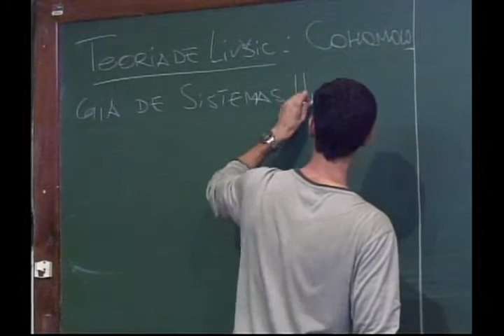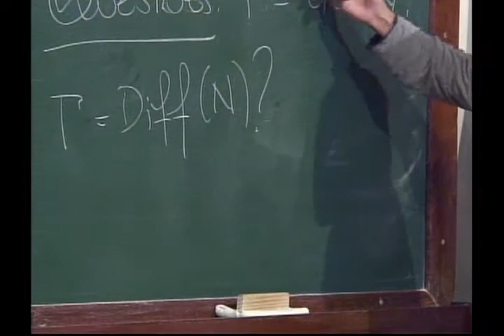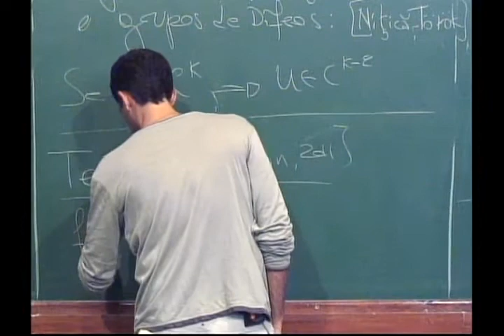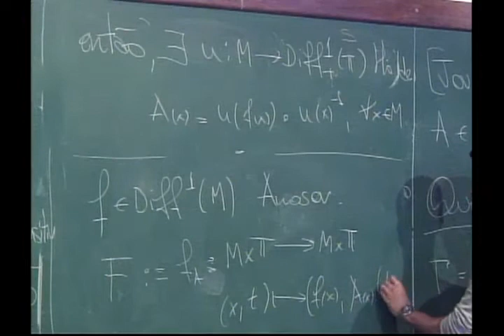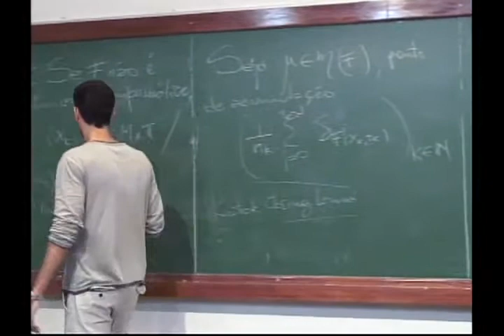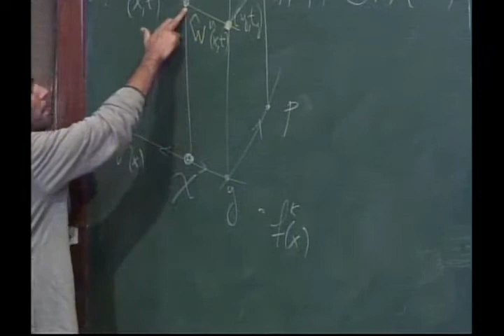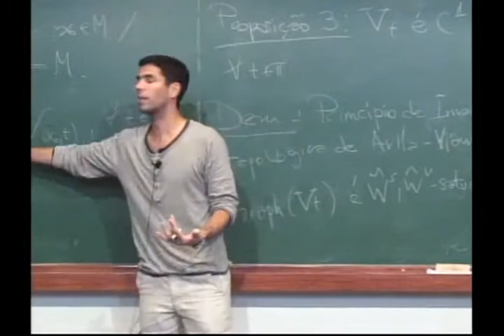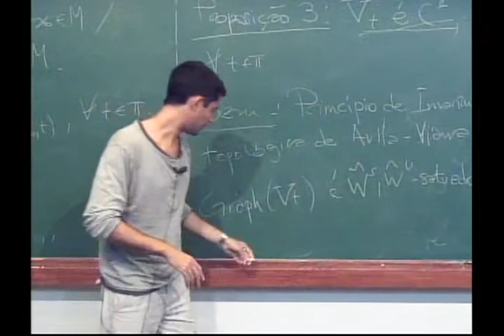Mini-Curso: Introduction to Dynamical Cohomology - Aula 05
Mini-Curso: Introduction to Dynamical Cohomology

Aula 05
Professor: Alejandro Kocsard

Program:
Cohomology Equations: [KH96], [Kat01], [Koc12].
Generalities. "Naive" resolution method.
Gotschalk-Hedlund Theorem.
Cohomology Obstructions: Invariants measures and distributions.
Comology stability.
Cohomology (real) of hyperbolic systems: [KH96], [dlLMM86], [Qua97].
Livshitz theorem (Holder regularity)
Llave-Marco-Moriyon theorem.
Some results about rigidity of hyperbolic systems.
Cohomology of elliptic systems and distributional unique ergodic systems: [Kat01], [Hur01], [For08], [Koc09], [AK11], [AFK12].
Cohomology equations for translations in the torus.
Katok-Herman conjecture about classification of cohomology rigid systems.
"Exotics" examples of DUE systems.
Dynamic Cohomology with coefficients in non-commutative groups: [Kat01], [Kal11].

References:

[AFK12] Artur Avila, Bassam Fayad, and Alejandro Kocsard, Distributionally
uniquely ergodic diffeomorphisms, Preprint, 2012.
[AK11] Artur Avila and Alejandro Kocsard, Cohomological equations and